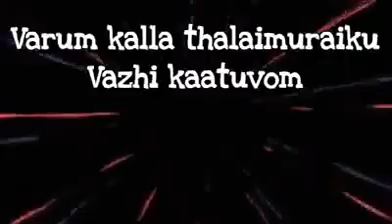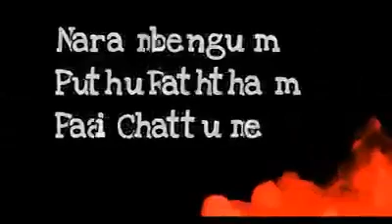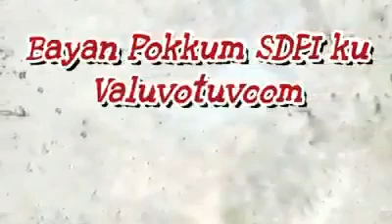SDPI | Tamil Song